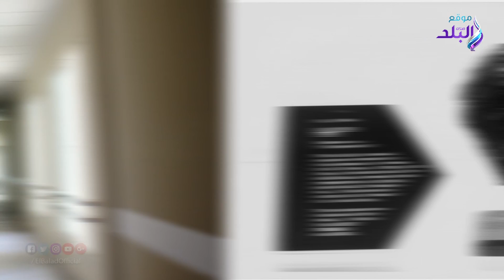صدي البلد | هل يمكن لجنين أن يعيش داخل رحم أمه لعقود من الزمن ؟